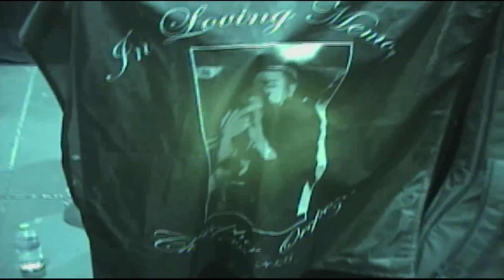OUTTA POCKET LIVE FOR THE CHILDREN THE BELASCO LOS ANGELES 12/17/23